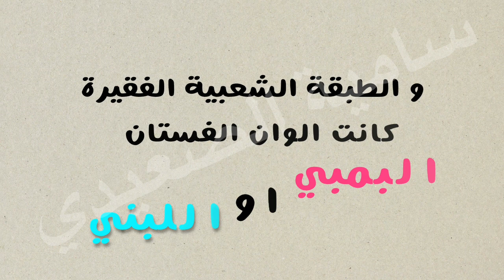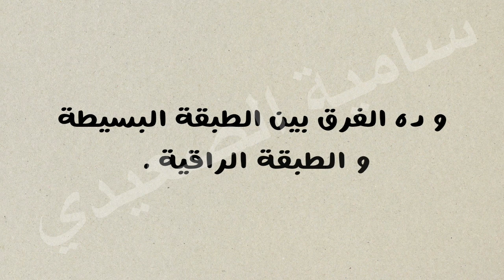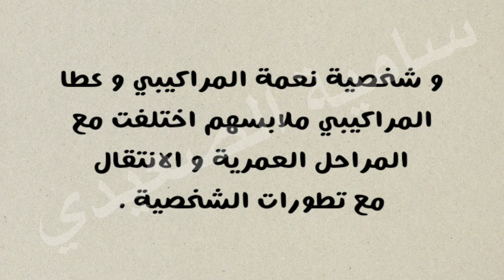𓆩سامية𓆪 | سر فستان مسلسل حديث الصباح و المساء